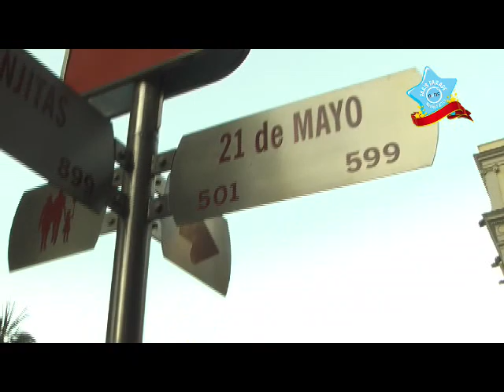¡Están listos los globos!1